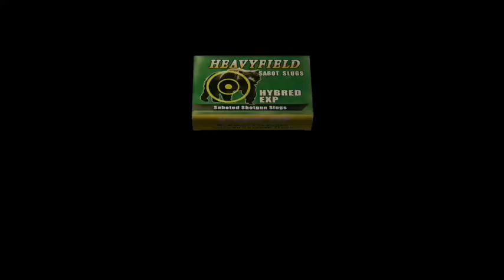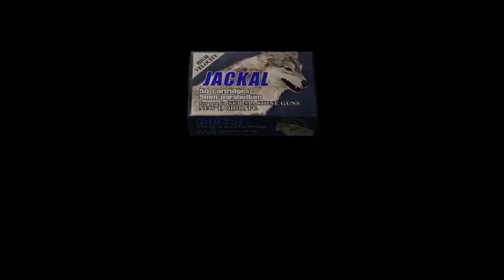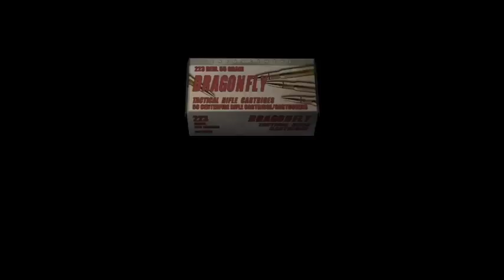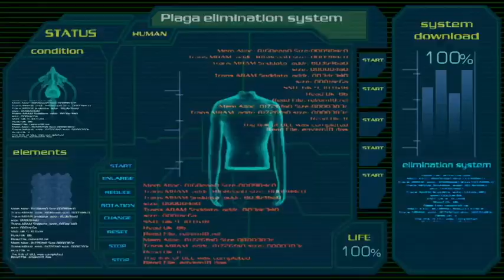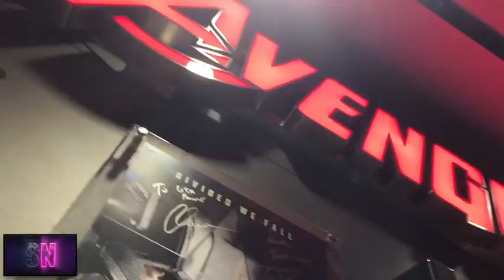Resident Evil 4 Chapter 5-4 GAMEPLAY by Safe Nest Collection / Mr. Safe Nest!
So my 6th sense was right, the 2nd trailer of 'Resident Evil 8' did come.

Was it a merchant in the RE8 2nd trailer? If so, my feeling would be correct too as we have a merchant in RE4.

Anyway, let's keep playing 'Resident Evil 4' and please don't mind me getting rusty in the gameplay haha..

★こんにちは！ これはミスターセーフネストです！ ご清覧ありがとうございました！ 私の動画が気に入ったら、今すぐ登録してください★

Welcome to Safe Nest Collection, my channel aims to provide you with some of my rare (some are not) collectibles from my favourite movies and games. I will occasionally share my favourite gameplays, game and movie trailers too. Although I don’t have a great editing skill, if you enjoy my channel and my style of way showing my collectibles, please support by simply clicking the ‘SUBSCRIBE’ button and share. Let’s connect with each other! Stay well and happy! We need each other! Thank you for your time!

(I do not gain benefits from them nor represent them and either does each of them.)

セーフネストコレクションへようこそ。私のチャンネルは、お気に入りの映画やゲームから集めた収集品を提供することを目的としています。 お気に入りのゲームプレイ、ゲーム、映画の予告編も時々共有します。 私には優れた編集スキルはありませんが、私のチャンネルと私のグッズを表示する私のスタイルを楽しんでいる場合は、[購読]ボタンをクリックして共有するだけでサポートしてください。 どんどん動画を作っていきます。 お互いにつながりましょう！ 元気で幸せに！ 私たちはお互いを必要とします！ お時間をいただきありがとうございます！

(私は彼らから利益を得ることも、彼らを代表することもせず、それらのそれぞれを行います。)